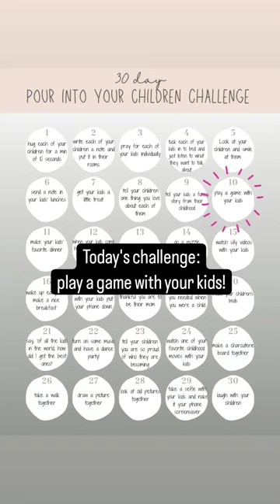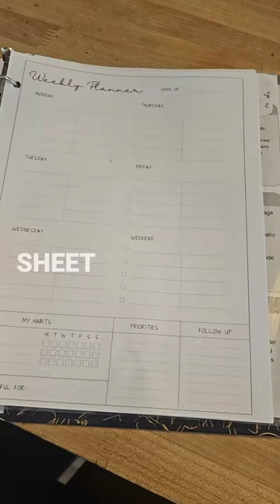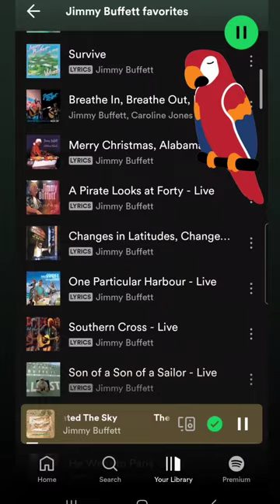March 10, 2024: liam's travel baseball team tournament champions